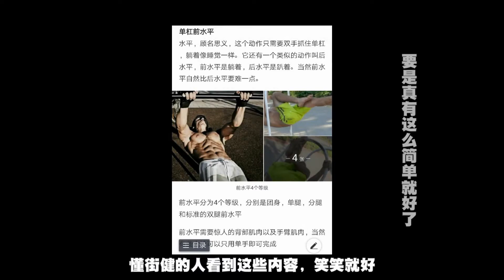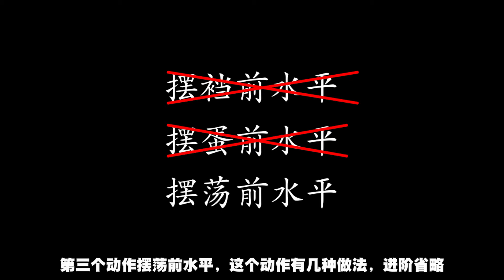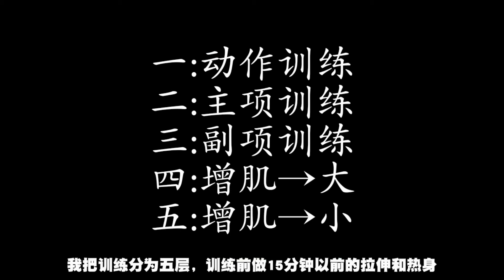【粵語】街健五神技之前水平人體懸浮詳細教程